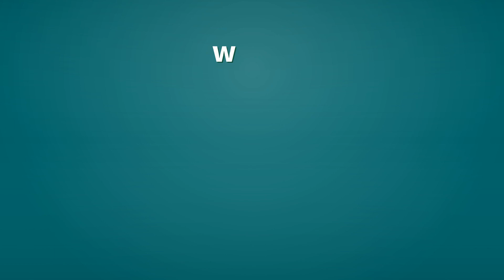Wider | Definition of wider 📖 📖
See here, the definitions of the word wider, as video and text.

wider (adjective)
    Comparative form of wide.

Reference:
    wider